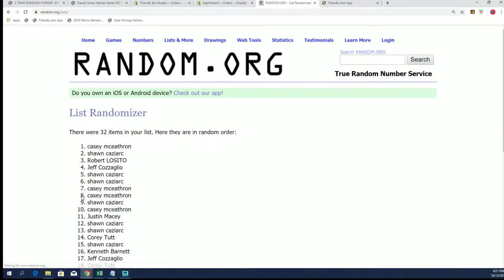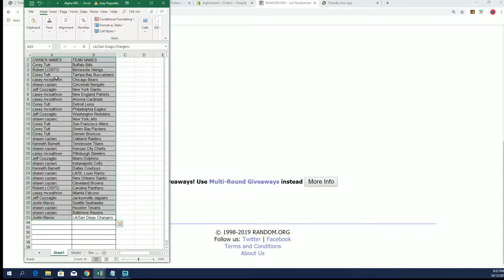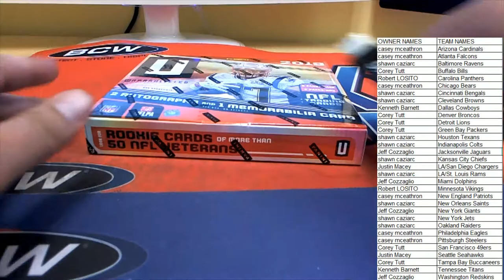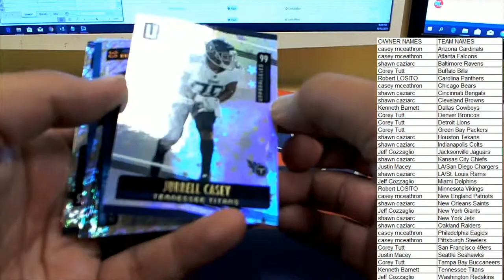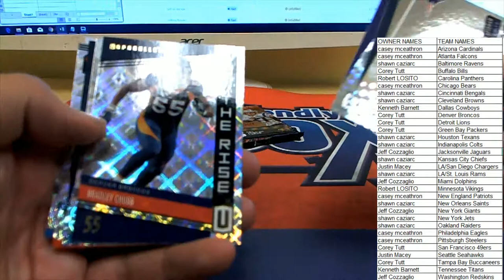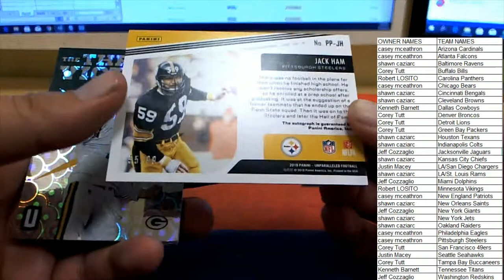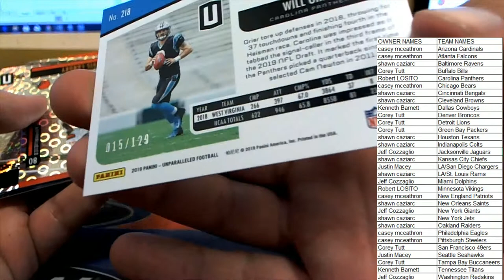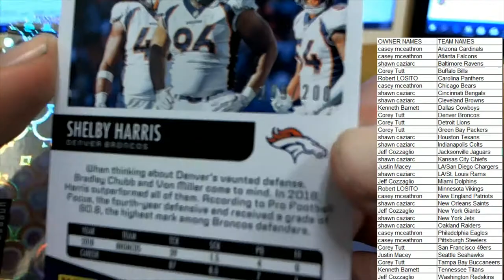2019 Panini Unparalleled Football Hobby Box ID 19UNPFB2T657